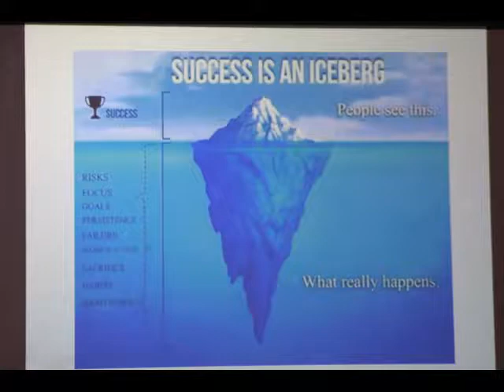2015-03-06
don hare